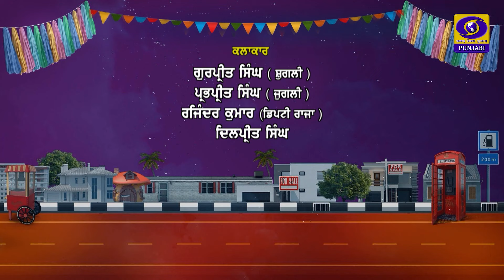Dhaka Start | Ep. 22 | Comedy Drama Show | 20 January 2024 | DD Punjabi